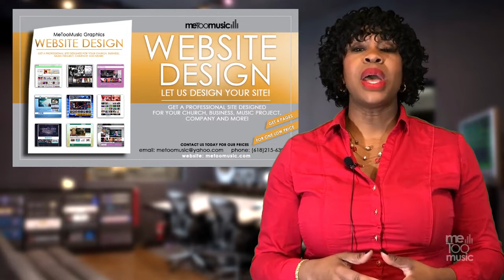MeTooMusic Minute 3-1-19